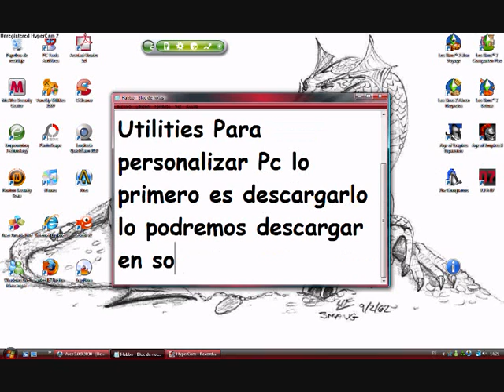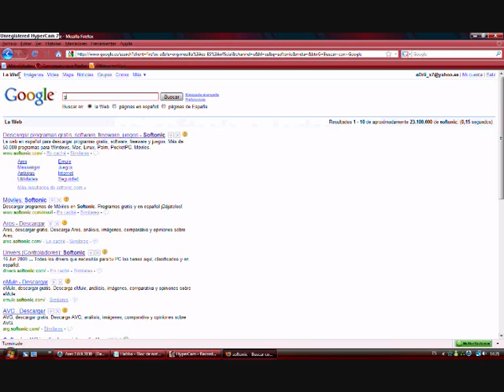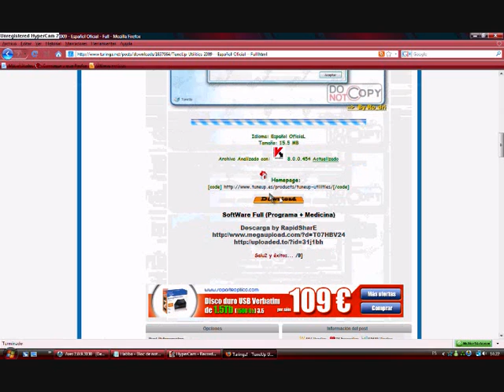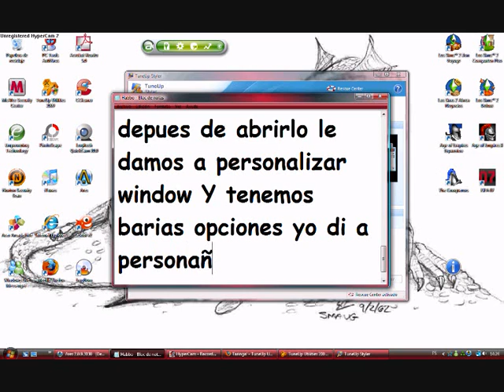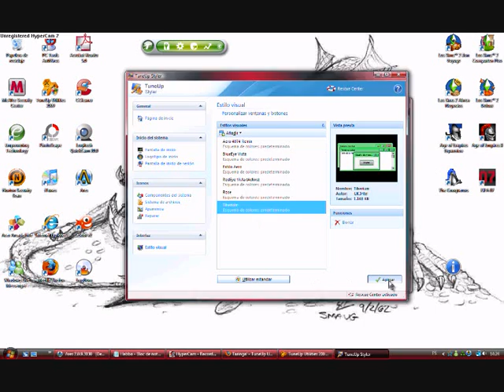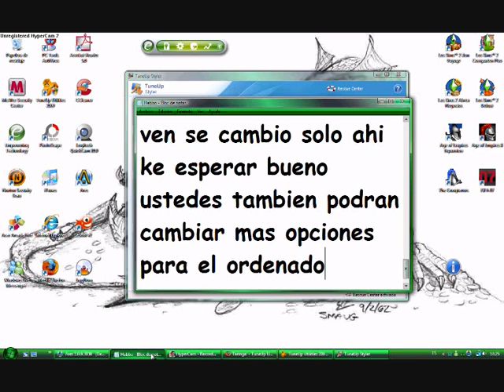Como usar TuneUp Utilities Para Personalizar PC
Video util para la gente que no sabe usar tune up la verdad esque es muy facil os dejare en esta descripcion el link de softonic y de taringa para descargaros el programa espero que les sirva esto la verdad esque es muy facil yo en el video les enseño como personalizar la PC pero are algun otro video de como poder usar de otras formas el tune up bueno aqui os dejo el link